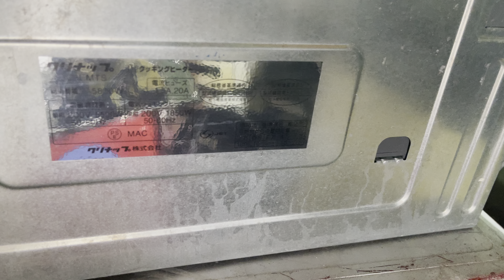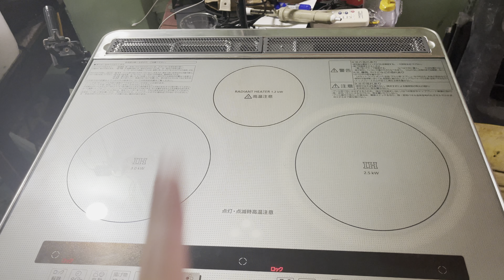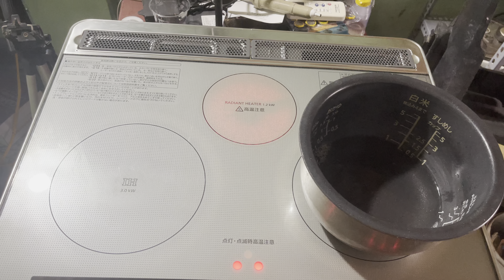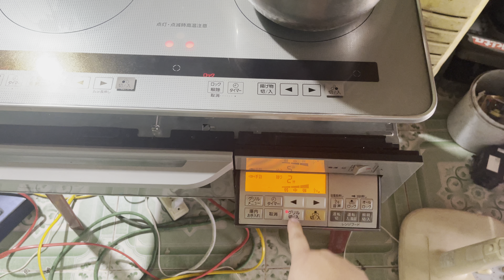BẾP TỪ MÁY LỌC KHÔNG KHÍ BÃI SĐT 0978049426